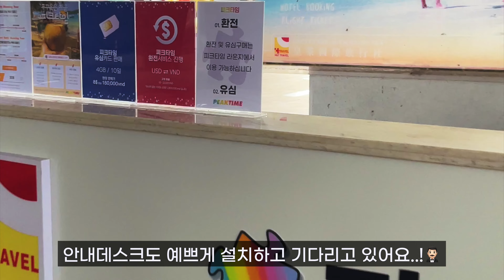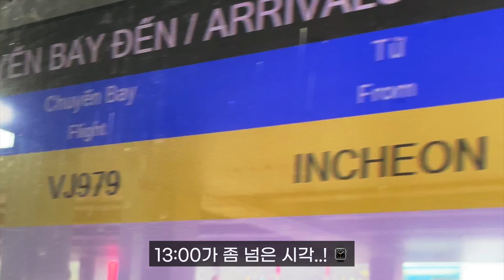[4K] 베트남 푸꾸옥 VLOG Ep.06 인천발 푸꾸옥행 첫 비행기 도착! 22년5월21일 l 1st flight from Incheon to Phu Quoc l Phú Quốc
안녕하세요 :)
베트남 푸꾸옥에 상주하고 있는 여행사 "피크타임" 입니다~! 😍

바로 어제.. 인천발 푸꾸옥행 첫 직항 비행기가 도착하는!
저희 피크타임에게 아주 의미가 큰 일이 있었습니다..! 😭

2~3년간 마음고생 많았던 화니보이는
감격에 젖기도 하는 모습이었는데요? 😢
다른 팀원들에게도 뜻 깊은 날이었답니다! 👍

생생한 현장을 간단히 영상으로 담아보았습니다!

국제선 출구로 나오시면
리조트에서 손님을 픽업나온 직원들이 손님을 먼저 찾지 않고
손님이 직접 리조트 직원들을 찾게되더라구요..
그러다보니 혼선도 많았구요..😭

저희 피크타임 팀원들은 도움이 필요하실 것 같은
고객님들께 인사드리고 도움을 드렸답니다..!😘

이 영상을 보시는 분들께서도 푸꾸옥 공항에 내리시고
저희 피크타임이 보이면 무엇이든 편하게 물어보셔도 괜찮으니
편하게 물어봐주세요!

그럼 우리 푸꾸옥에서 만나요..! 꼭..!🙌

궁금한 사항은 '카카오톡' 에 '피크타임' 검색!
24시간 소통 가능하니 플친 친구추가 후 언제든지 연락주세요❤️ 🙇‍♂️ 🙇‍♂️ 🙇‍♂️